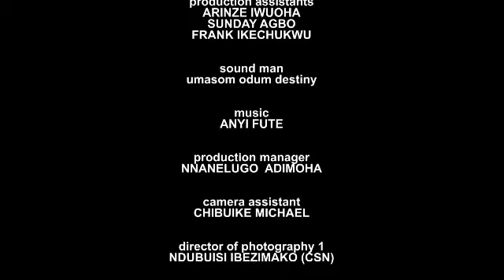THE LIFE OF JACOBIN (SEASON 7&8) LATEST NIGERIAN NOLLYWOOD MOVIES 2022